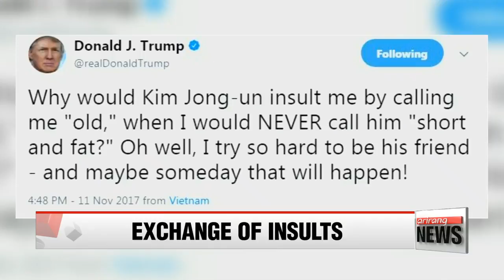Trump called Kim Jong-un 'short and fat' in response to earlier insult: Conway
콘웨이 "김정은 '작고 뚱뚱' 발언은 트럼프식 인신공격 대응법"
  A senior White House official has defended President Trump's tweet... describing North Korean leader Kim Jong-un as "short and fat",... saying he was simply responding in kind to Pyongyang's earlier remarks.
  This,... according to White House senior adviser Kellyanne Conway on Sunday... who emphasized North Korea had insulted President Trump first.
She went further by adding,... the comments should be taken in full context... and that it was part of Trump's efforts to contain the regime.